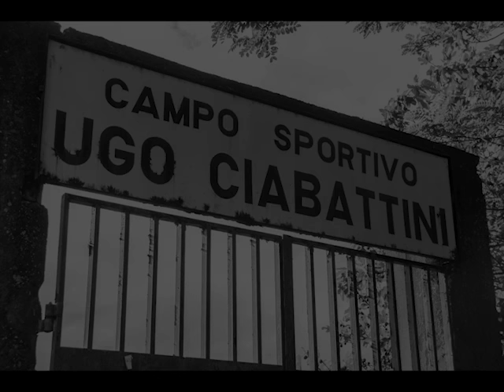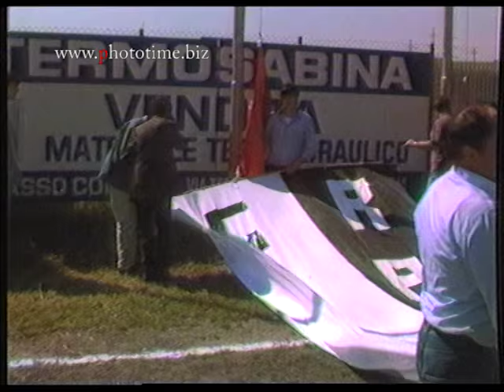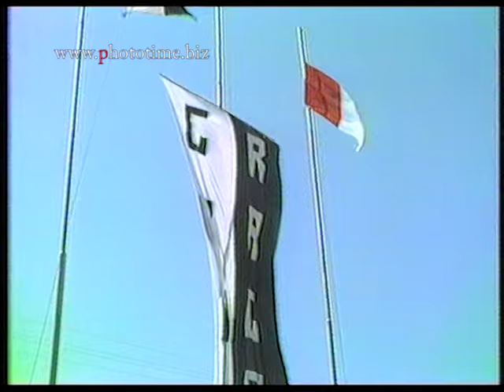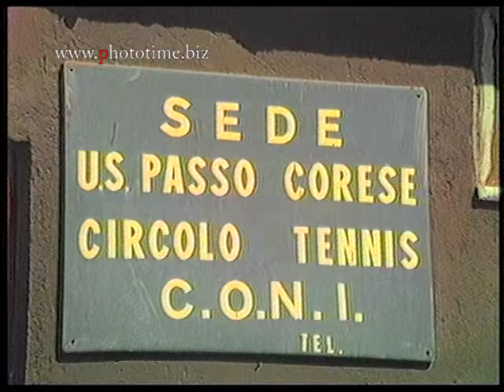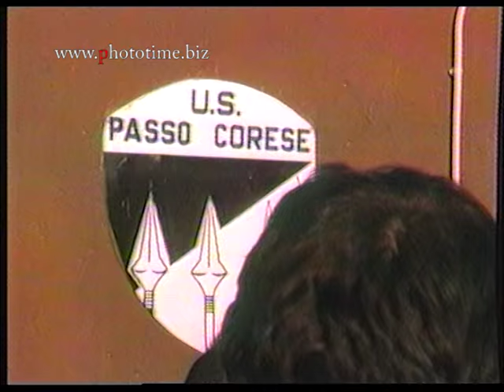i ragazzi che fecero l'impresa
Calcio - storico - 1987